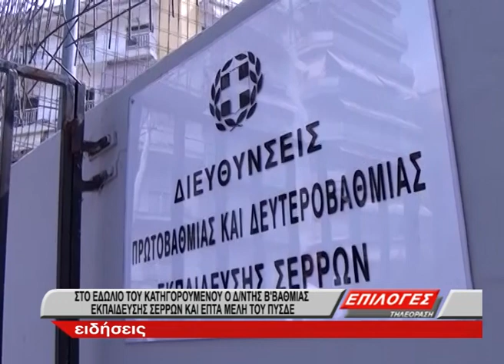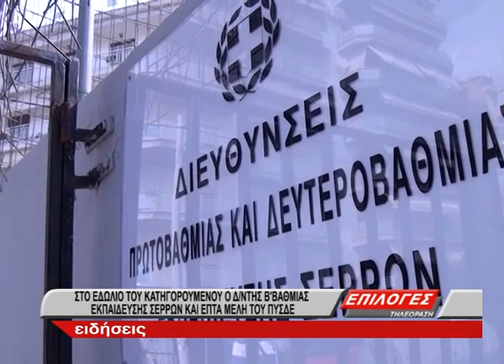Σέρρες: Τι απαντά ο Κώστας Τενεκετζής για τη μοριοδότηση καθηγήτριας με ανύπαρκτο πτυχίο